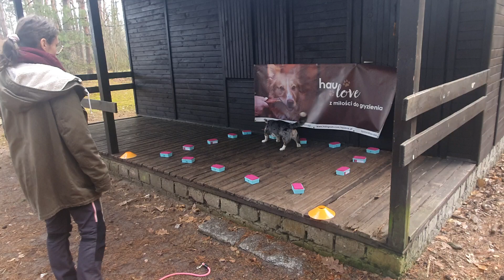Nosework, Garwolin, 25.03.2023, klasa 0, Przedmioty, Sandra i Szyszka